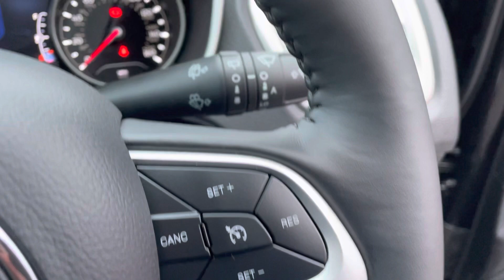Jeep Compass 1.4T Petrol S